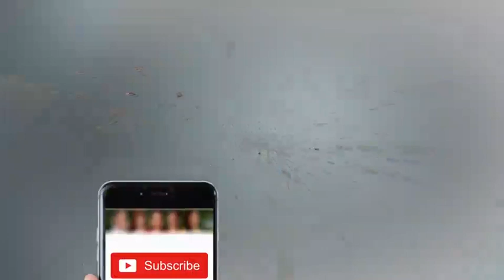On The Front with Kamran Shahid - Sheikh Rasheed Exclusive Interview - 12 March 2018 | Dunya News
/subscription_center?add_user=dunyanews1